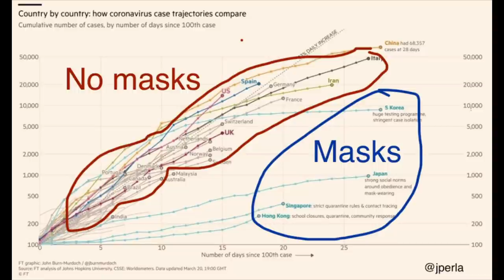Akkor most véd a maszk vagy sem? | Szertár-035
Miért találkozunk ellentmondó iránymutatásokkal? Ebben az adásban a maszkhasználat kérdését járom körül – leginkább a közösségi médiában és a sajtóban tapasztalt felütésekre reagálva.

Felhasznált irodalom

(Természetesen itt is itt vannak a maszkhasználattal kapcsolatos tudnivalók. Csak vágáskor tűnt fel, hogy csak a WHO-t mondtam.)

Orvosi maszkok és az N95 összehasonlítása (a videóba végül nem raktam be)